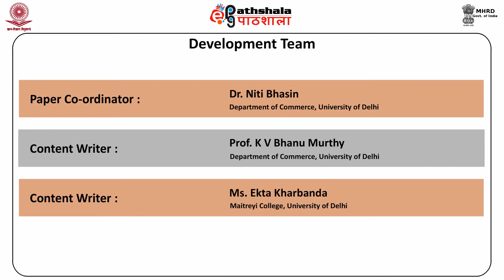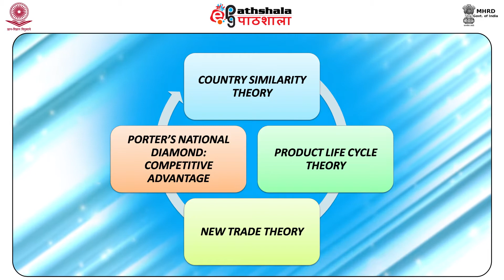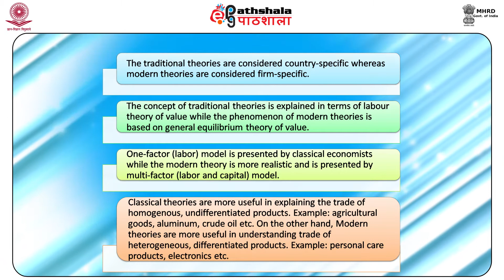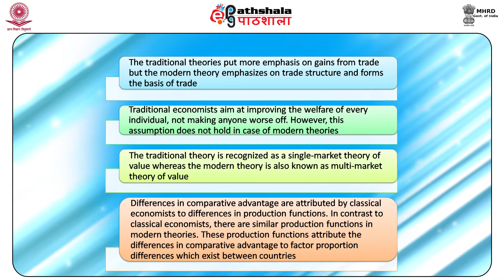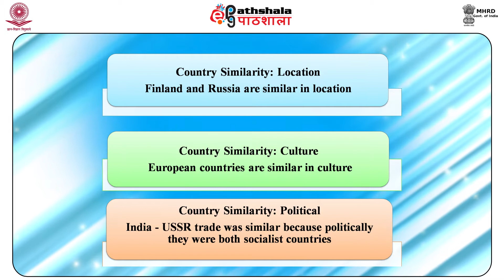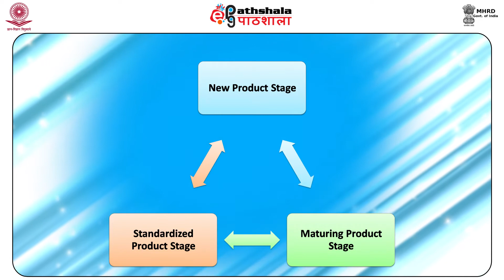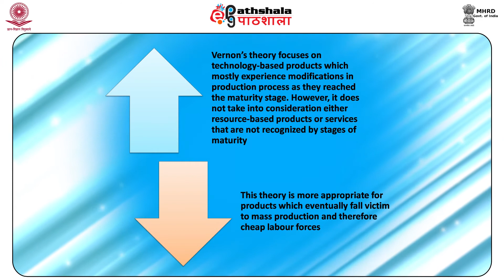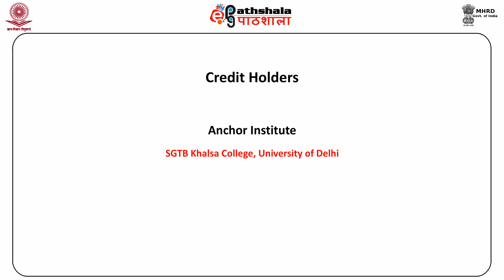International trade theory: modern theories of trade –i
Paper : International Business
Module : International trade theory: modern theories of trade –i